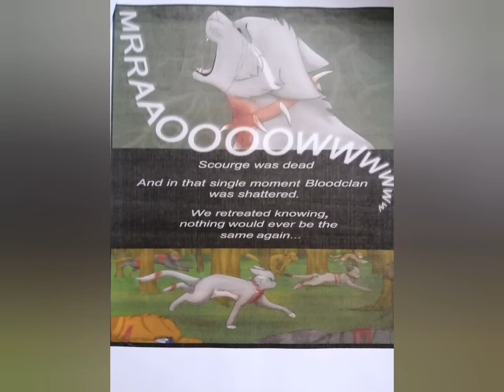Scourge tribute (warriors cats)